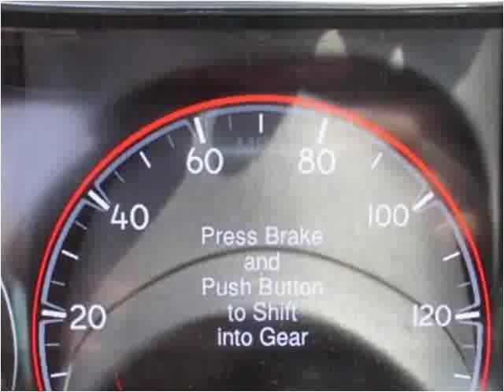2014 Jeep Grand Cherokee Used Cars Jamaica NY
Hillside Auto Mall, situated at 150-01 Hillside Avenue, Jamaica Queens New York 11432, is a premier car dealership. Open 7 days a week, we specialize in providing options for individuals with poor credit or no credit, and our approvals have no impact on credit scores. What's more, no social security is needed, and tax ID is accepted. Our commitment to inclusivity sets us apart in the industry. With a focus on customer satisfaction, our dealership offers a wide range of vehicles to ensure that everyone finds their perfect match. to explore our extensive inventory and experience the best car dealership in Queens, New York. This 2014 Jeep Grand Cherokee is available from Hillside Auto Center.